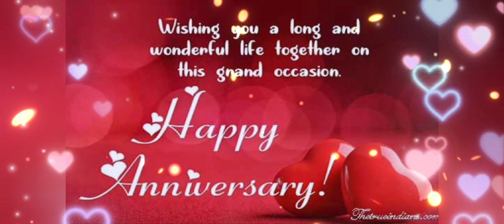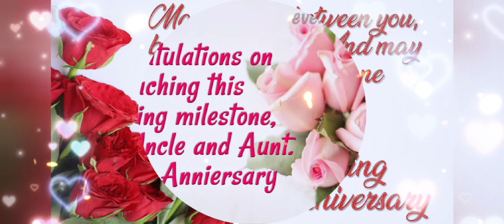Happy Wedding Anniversary My Dear Aunt & Uncle | Wedding Anniversary Wishes | Nobel English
In this video, you will learn the best happy wedding anniversary wishes for your aunt and uncle. You will also learn the best way to wish your aunt and uncle on wedding anniversary.🎉
Aunts hold a special place in our lives.They can be anything from just family to also being the dearest of friends to us. It is on their wedding anniversary that we have an opportunity to share our feelings of love 💞 and respect with them to brighten their days.
Only an aunt can give hugs like a mother, keep secrets like a sister, and share love 💖 like a friend.